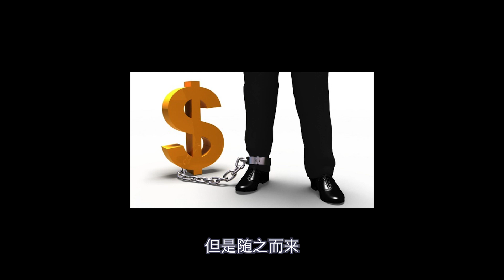貸款買鞋怎麼了？60000元的AJ穿了會飛? | ￥60000 AIR DIOR